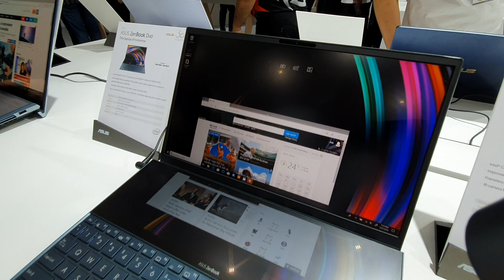Computex 2019 Asus ZenBook Pro Duo 14